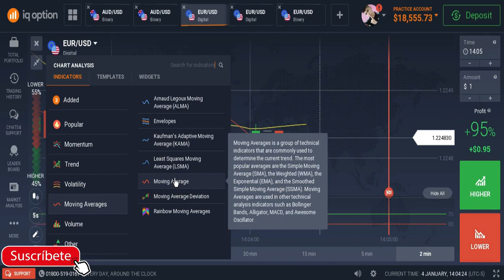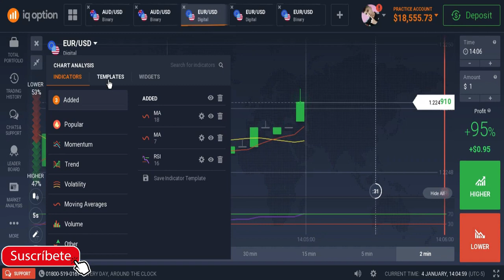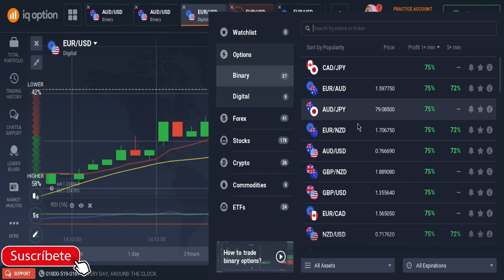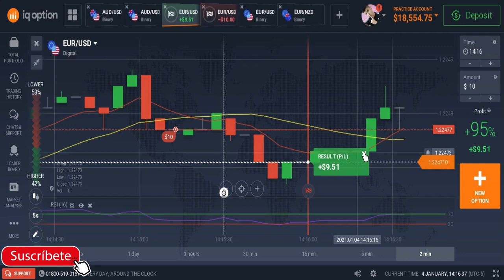ESTRATEGIA #1 IQ OPTION La MEJOR Estrategia 5 Segundos - IQ OPTION 2022